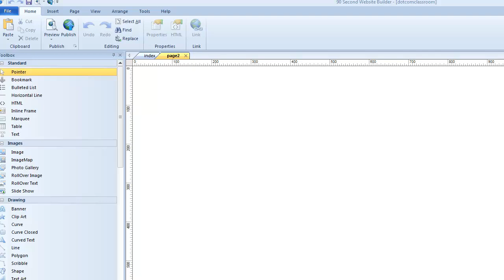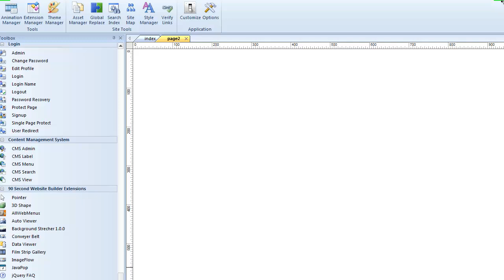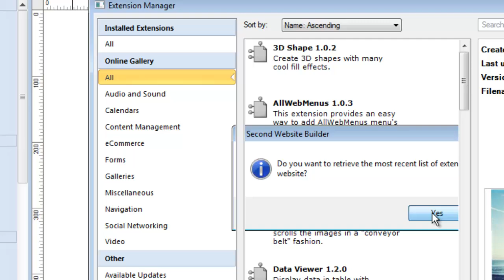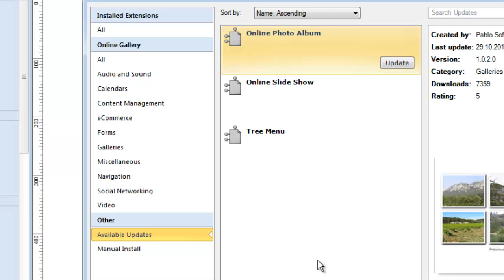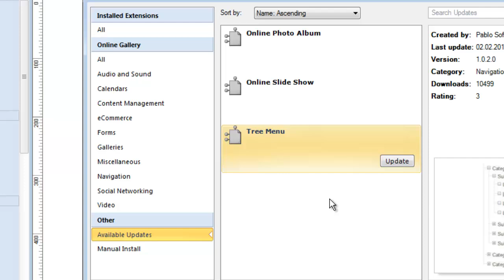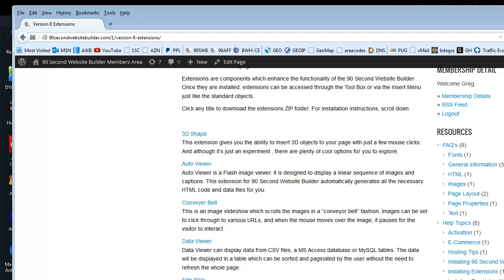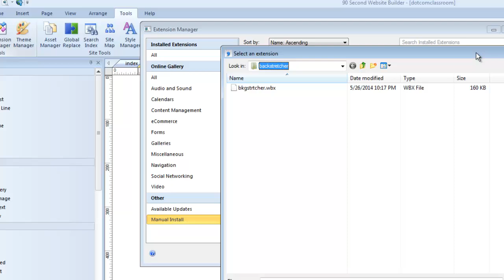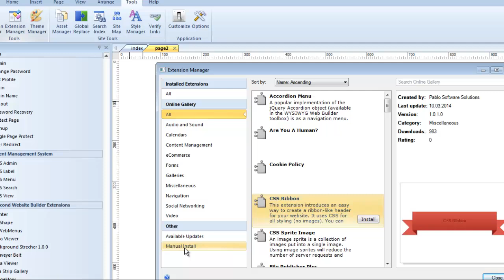90 Second Website Builder - Version 9 Extension Manager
- Working with the Extension Manager in 90 Second Website Builder Version 9. Also, this video shows how to use the Extension Manager to manually install a downloaded extension from thr 90 Second Website Builder Members Area.

This video applies to full version users of 90 Second Website Builder only. Trial Version users do not have access to extensions.